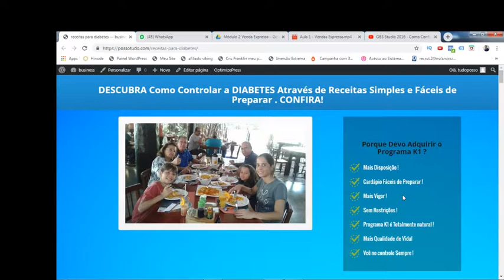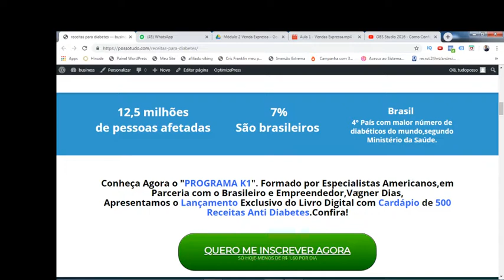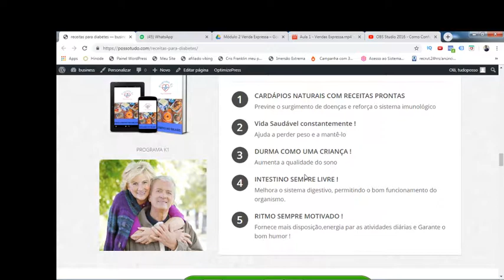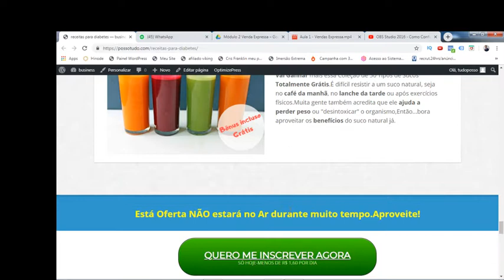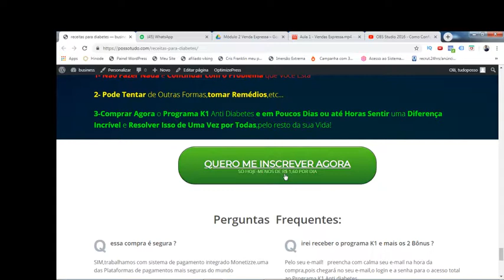como fazer comida para diabético ? vale a pena compra receita para diabético?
Foi Pensando nas Pessoas que SOFREM com a DIABETES e Doenças causadas por elas mesmas,que Nós Desenvolvemos a marca "Programa K1",100% online.

Aqui tudo que Você Precisa
para Começar a Cuidar com Carinho da sua SAÚDE.Nós entendemos que muitas das vezes, a Pessoa não consegue encontrar Alimentos com Custo-Beneficio,e acabam se

descuidando da Própria Alimentação,podendo Chegar a Estados Físicos Nada favorável,devido a ausência de Informação e até mesmo de como se Cuidar

neste Livro Digital,Você aprenderá como Cuidar da sua Saúde de maneira Simples,Econômica e Divertida.E não tem essa de comer coisas Ruins que não Agrada nada.nada.

Por isso,encontramos a solução que irá deixa-lo(a) mais Tranquilo em relação a sua Saúde. Pois de Hoje em diante sua Vida nunca mas será a mesma. aproveite essa
nova fase da vida e coma o que quiser no nosso

 Cardápio com  de 500 Receitas Anti-Diabetes pensando em Você. APROVEITE MUITO,e comece a curtir a vida desde já,POIS VOCÊ MERECE!